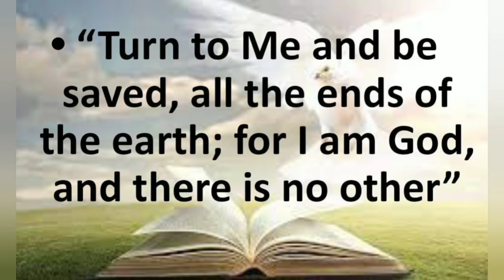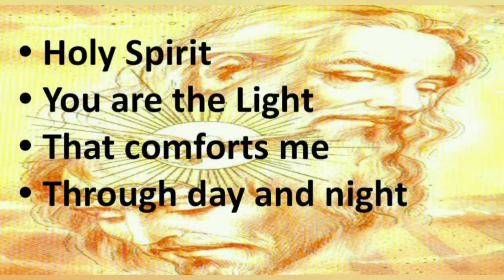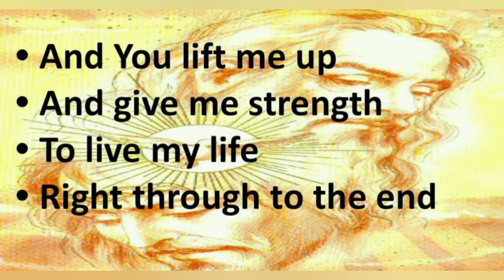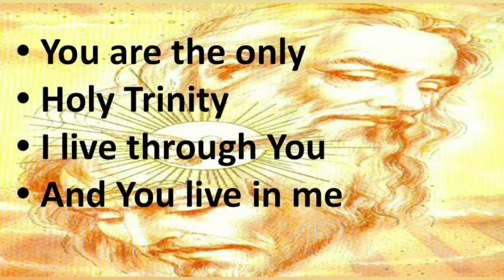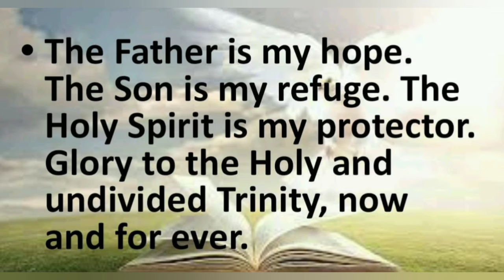God is the only Holy Trinity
For all of eternity, the Father, Son and Holy Spirit have always been in relationship and communication with each other, yet not as three gods…as one God.
“All three Persons in the Trinity have relational names. The First Person in the Trinity is called Father. You cannot be called The Father unless you have a child. And the same goes for the Second Person in the Trinity. You cannot be called The Son unless you have a Father. The Third Person in the Trinity is called both The Spirit of The Father (Matt 10:20) and the Spirit of The Son (Gal 4:4-6).”4